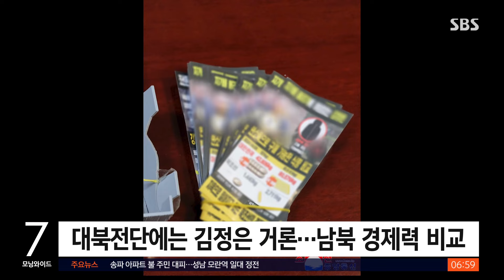"평양에 한국 무인기 침투"…"확인해 줄 수 없다" / SBS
〈앵커〉

북한이 어젯(11일)밤 한국이 보낸 무인기가 평양에서 대북전단을 살포했다고 주장하면서, 또 오물풍선을 날려보냈습니다. 우리 군은 북한의 주장을 확인해 줄 수 없다며 전략적으로 모호한 태도를 유지했습니다.

최재영 기자가 보도합니다.

〈기자〉

북한은 어젯밤 무인기 형상이 찍힌 사진을 공개하며, 남한에서 보낸 무인기라고 주장했습니다.

무인기 형상 아래에 있는 점은 대북전단 뭉치이고, 대북전단이 공중에서 살포되는 모습이라며 다른 사진도 공개했습니다.

북한이 함께 공개한 대북전단엔 김정은을 거론하고, 식량 문제 등 남북 경제력을 비교하는 내용 등이 담겨 있습니다.

북한은 어젯밤 '외무성 중대성명'을 통해 "대한민국이 평양에 무인기를 침투시키는 엄중한 정치군사적 도발 행위를 감행했다"며 지난 3일과 9일, 10일 심야에 한국 무인기가 평양에 전단을 살포했다고 주장했습니다.

우리 군은 당초 "무인기를 보낸 적이 없다"며 북한의 주장을 일축하다, 확인해 줄 수 없다고 공식 입장을 정리했습니다.

[김용현/국방부 장관 : 확인해 드릴 수 없습니다. 전략적으로 확인해 줄 수 없다고 표현할 수밖에 없습니다.]

군은 전략적으로 모호한 태도를 유지하며 북한 내부의 반 정권 세력일 가능성까지 모두 열어놔 북한의 대응에 혼선을 주겠다는 전략을 세운 걸로 전해졌습니다.

과거 대북전단을 무인기로 살포하기도 했던 탈북민 단체들도 이번에는 무인기를 보낸 적이 없다고 밝혔습니다.

[박상학/자유운동북한연합 대표 : 이번에 우리가 드론 부양해서 전단 보내기 위해서 보냈다, 그렇게는 안 했고….]

북한의 오물풍선 살포는 지난 5월 이후 28번째입니다.

합참은 북한에게 경거망동하지 말고 자중할 것을 강력히 촉구한다고 경고했습니다.

(영상취재 : 조춘동, 영상편집 : 최혜영)